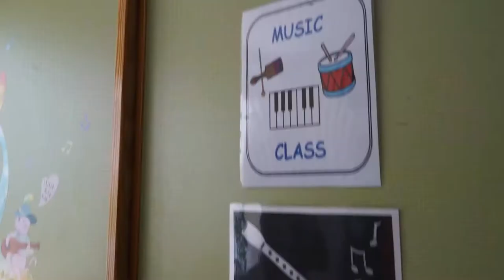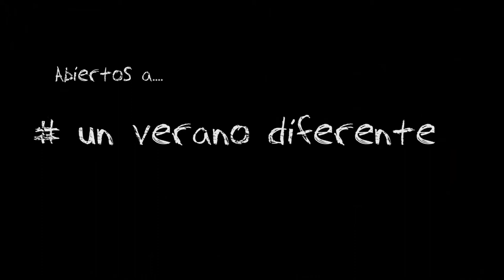Proyecto Un Verano Diferente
El proyecto “ UnVeranoDiferente , en el que un total de siete colegios diocesanos han abierto desde el pasado 10 de julio sus puertas para atender y alimentar a hijos de familias sin recursos, concluye después de haber dado en sus instalaciones cerca de 20.000 desayunos y comidas a estos niños y jóvenes, que han podido realizar también actividades y formación en valores.